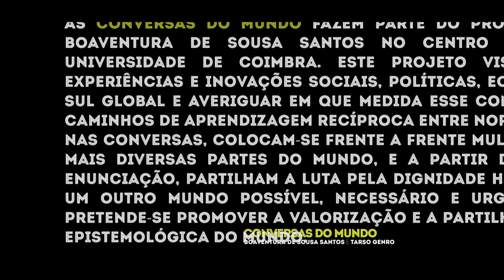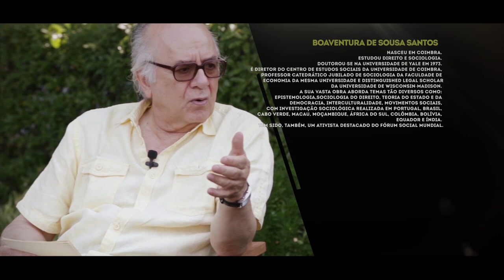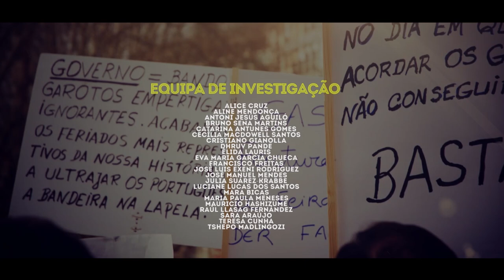Conversas do Mundo - Tarso Genro e Boaventura de Sousa Santos [Trailer]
No seguimento das manifestações de Junho de 2013 ocorridas no Brasil e no decurso dos protestos contra a austeridade ocorridos em Portugal, esta conversa, entre Tarso Genro e Boaventura de Sousa Santos, realizou-se em 7 de Julho de 2013, na Embaixada do Brasil em Lisboa.